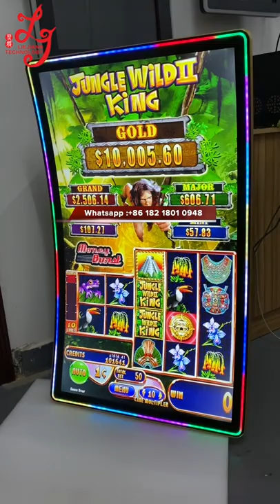43 inch Gaming Curved Touch Screen Monitors For Slot Gaming Machines For Sale